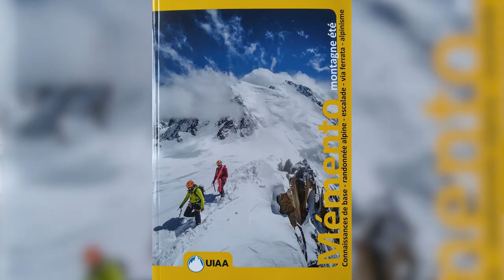Dans quel sens tenir son piolet canne ?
La majeure partie du temps le piolet est utilisé en piolet canne. Mais dans quel sens faut il orienter la lame du piolet ? Vers l'avant ? Vers l'arrière ? Dans cette vidéo je tente d'apporter des éléments de réflexion à cette question métaphysique.

SOMMAIRE :
00:00 : Les manière de tenir son piolet
00:26 : L'utilisation du piolet
01:10 : Le piolet canne
02:25 : Le piolet pour s'équilibrer
03:46 : Le piolet pour enrayer une chute
05:57 : Dans les différents types de pentes
11:29 : La dangerosité de la lame interne
13:29 : Les arguments contre la lame externe
15:58 : Votre cadeau